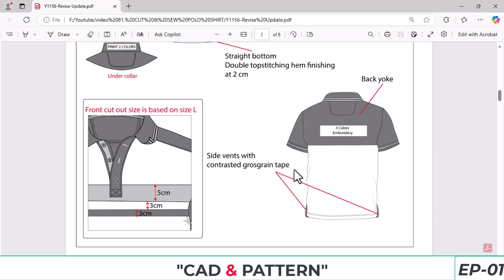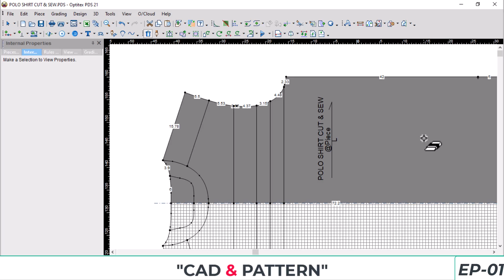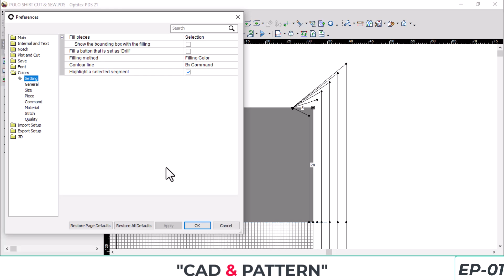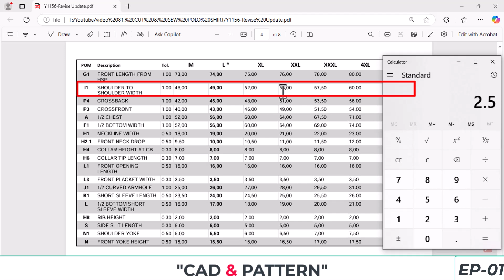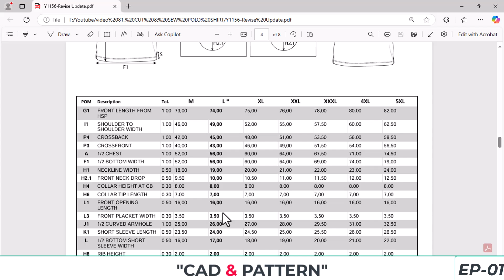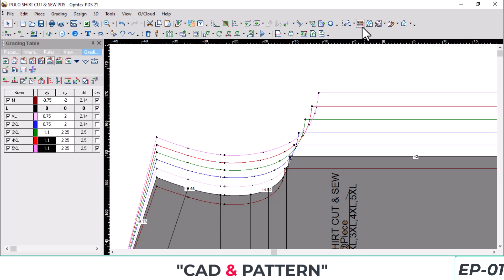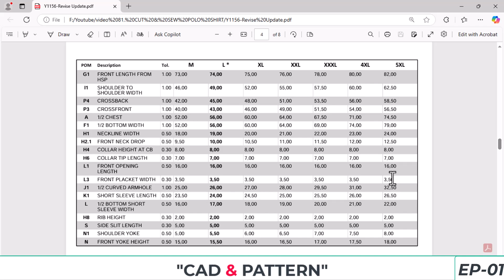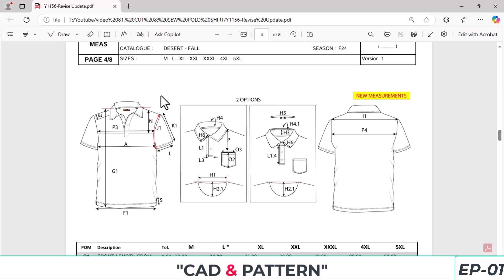GRADING || CUT & SEW GRADING || POLO SHIRT GRADING || GRADING CUT & SEW PATTERN IN OPTITEX, ep-01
Grading, Cut & Sew Grading, Polo Shirt Grading, How to Grading Cut & Sew Polo Shirt Pattern In Optitex Software.
How To Do Grading Of Polo Shirt Pattern In Optitex Software.
And Also Optitex Pattern Making Tutorial.
Here You Will Learn Easily That How To Grading Cut & Sew Polo Shirt Pattern In Optitex Software.
How to Grading Men's Cut & Sew Polo Shirt Pattern In Optitex Software With Easy Technic And Soft Mind.
This Tutorial Is Newer Friendly So Feel Free To Enjoy Here Of The Cut & Sew Polo Shirt Pattern Grading Easily,

optitex tutorial,
grading,
polo shirt grading,
cut & sew grading,
manual grading,
how to grading polo shirt pattern,
ऑप्टिटेक्स ट्यूटोरियल,
ग्रेडिंग,
पोलो शर्ट ग्रेडिंग,
ग्रेडिंग को काटें और सिलें,
मैनुअल ग्रेडिंग,
पोलो शर्ट पैटर्न की ग्रेडिंग कैसे करें,
optiteks tyootoriyal,
greding,
polo shart greding,
greding ko kaaten aur silen,
mainual greding,
polo shart paitarn kee greding kaise karen,
optitex dars, 2019 son.
qimat ļej,
polo rubaşkajaļul sortal,
rez & şitj sortirovka,
kveraļ qimat ꝗej,
kak oꞩenitj şablon rubaşki polo,
tutorial optitex,
calificación,
clasificación de polos,
cortar y coser clasificación,
clasificación manual,
cómo clasificar el patrón de una camisa polo,